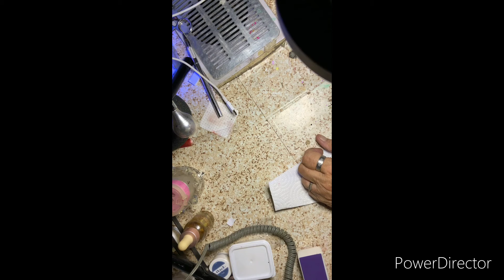awareness collaboration survivors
Survivors